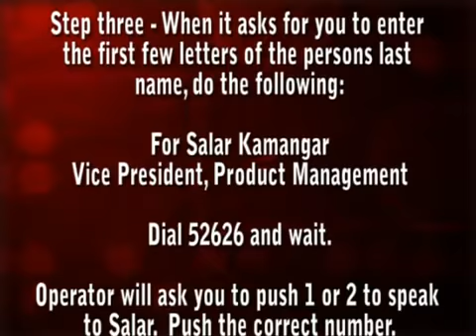Special Report on the Alex Jones YouTube Channel Censorship Part 2